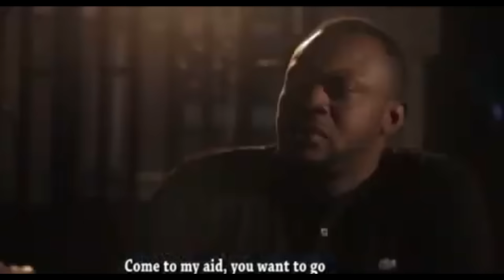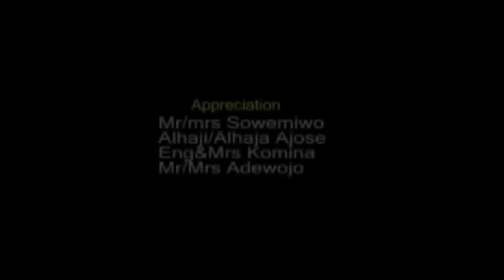Erujeje - A Nigerian Yoruba Movie Starring Odunlade Adekola | Jaiye Kuti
An Interesting Nollywood Trending Yoruba Movie starring Odunlade adekola, Jaiye Kuti, Aishat Abimbola, Tunde Owokoniran, Rasak Owokoniran, Mariam Kareem, Bigval Jokotoya, Bukola Ojo.